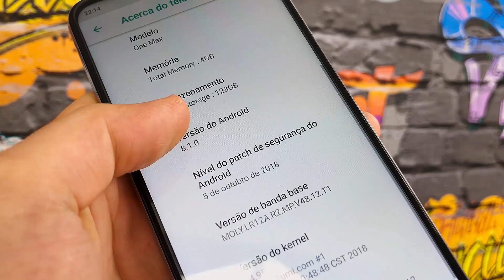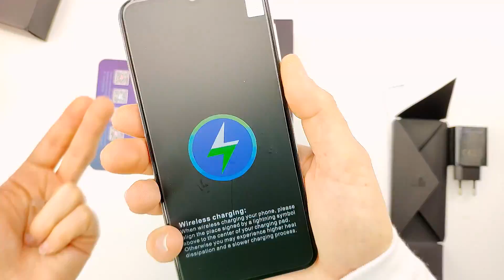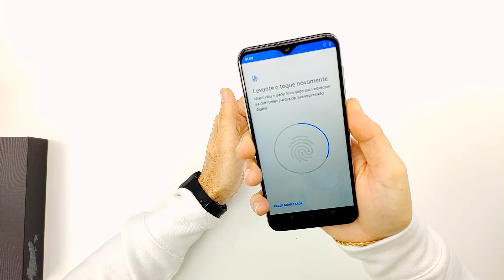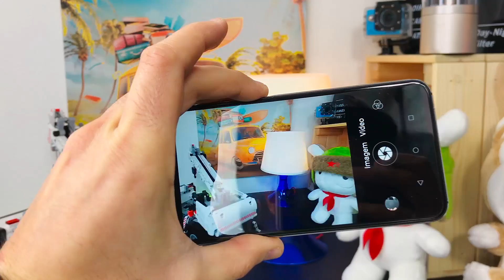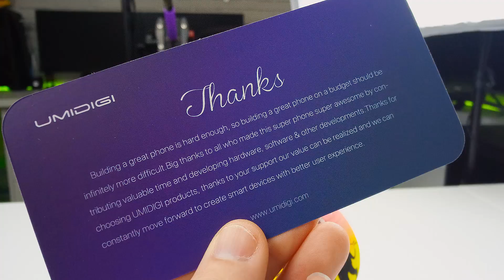UmiDigi One Max - UNBOXING - LINDO POR FORA, DESILUDE POR DENTRO??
One Max é o modelo e Smartphone da marca UmiDigi que vos apresento neste video UNBOXING com as primeiras impressões... Mas será que vale a pena??
►►LINKS para COMPRA DO SMARTPHONE em BAIXO◄◄

🛒 COMPRAR UmiDigi One Max pela Loja GEARBEST:
✅ Links de compra⤵
🔴No método de entrega » Escolher "Linha Prioritária" para evitar Alfândega (Sem Taxas)

🛒 Se PREFEREM COMPRAR pela Loja BANGGOOD:
✅ Links de compra ⤵
🔴No método de entrega » Escolher "Priority Direct Mail" para evitar Alfândega (Sem Taxas)

e ACTIVA o 🔔 (sininho) para receber as notificações de NOVOS videos.